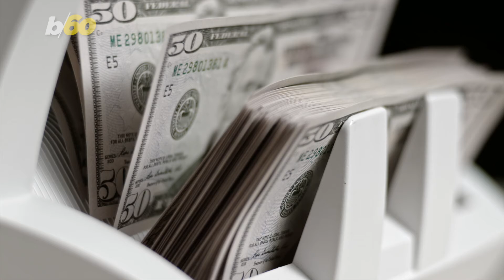This Year’s Super Bowl Is a Hot Ticket With Some Seats Selling for Over $8,500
The Super Bowl is always a hot ticket, but a perfect storm of factors is fueling sky high prices for this year’s game. Buzz60’s Johana Restrepo has more.